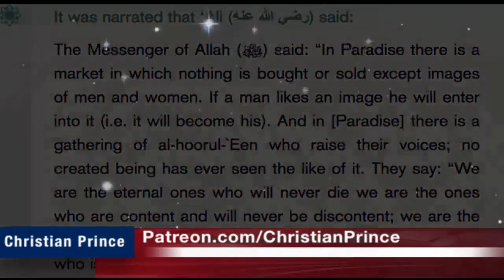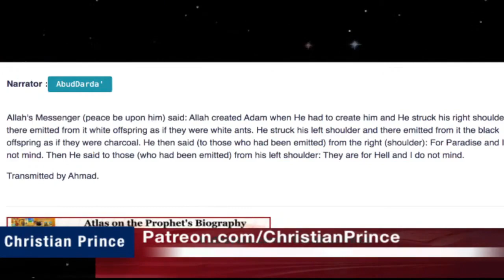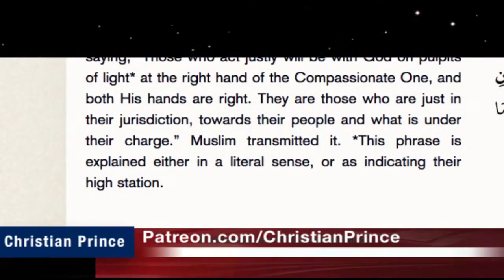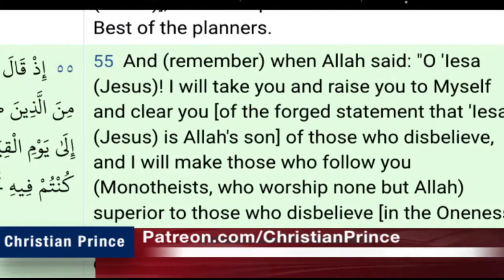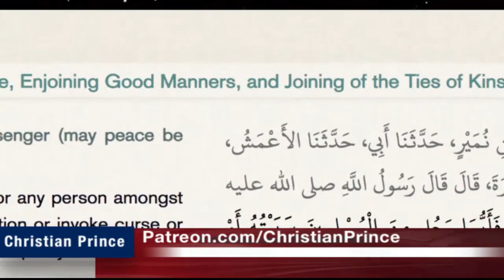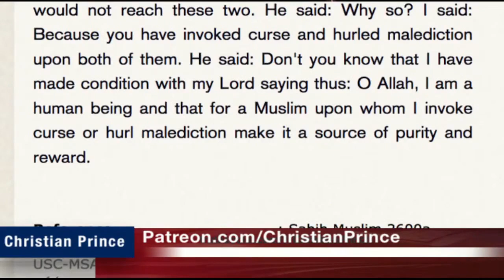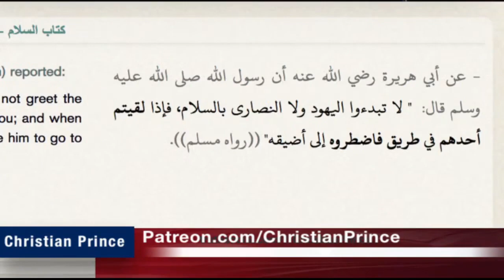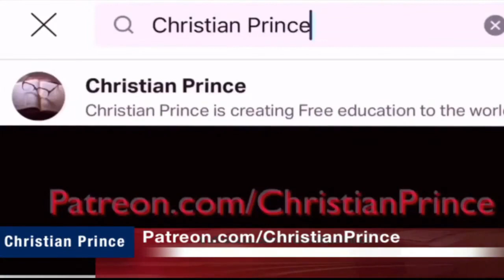Christian Prince Re-Runs: Live Debate Muhammad the Best or the Worst of Mankind, Part Two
He then explore some of the ritual aspects of the religion.  Then CP goes on to talk about the anatomy of the Islamic god.  Cp then talks with a caller and answers texts.